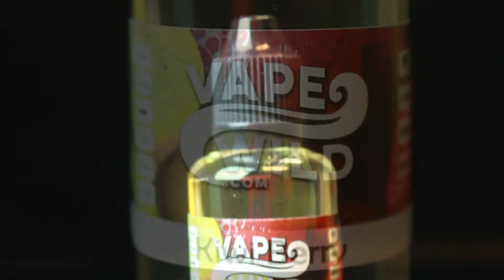VapeWild - Kiwi Berry - Preview